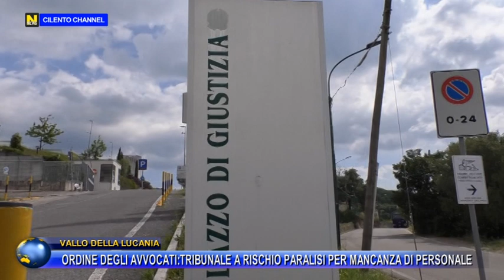VALLO DELLA LUCANIA ORDINE DEGLI AVVOCATI IL TRIBUNALE A RISCHIO PER MANCANZA DI PERSONALE